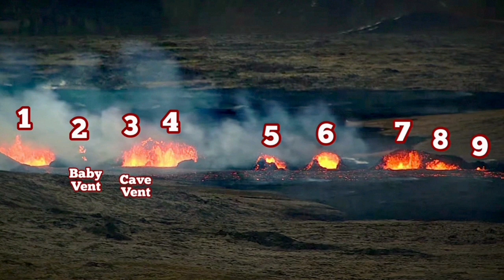Huge Wall Collapse In KayOne Crater, Sundhnúka, Iceland Reykjanes Peninsula Volcano Eruption